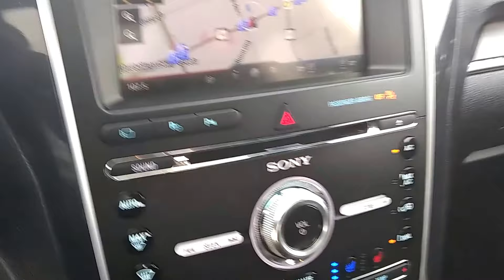2016 Explorer Limited at Boucher Ford of Kenosha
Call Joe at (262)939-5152